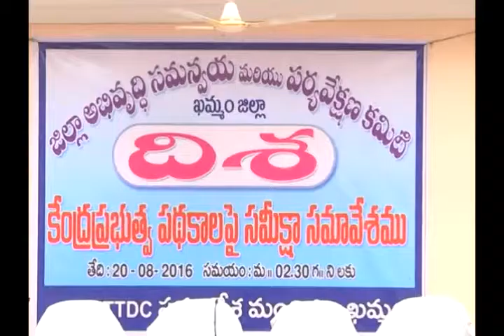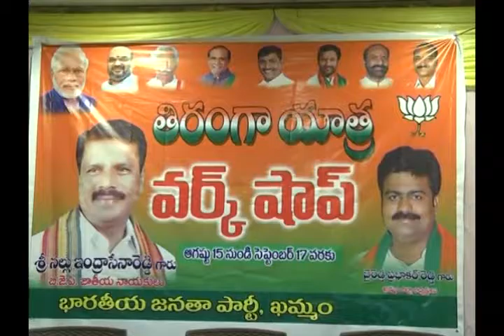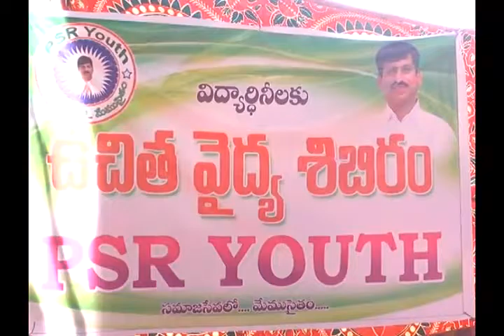cnewskmm 20.08.2016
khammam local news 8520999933